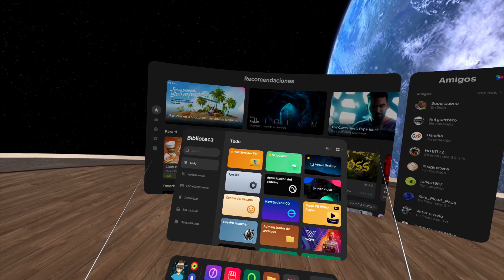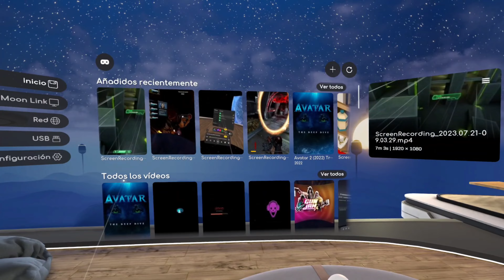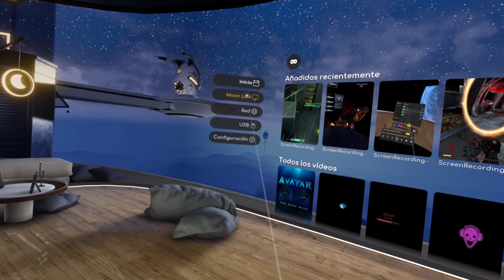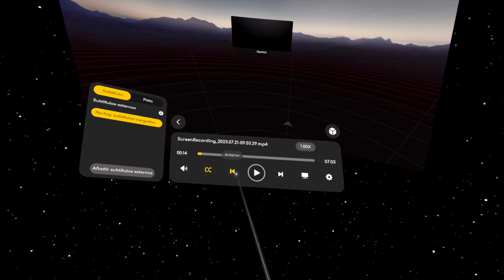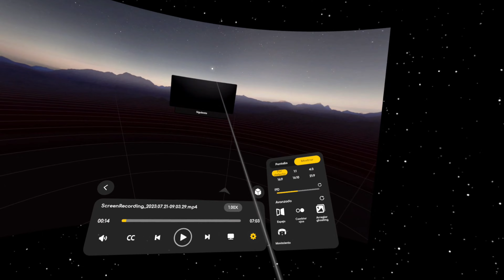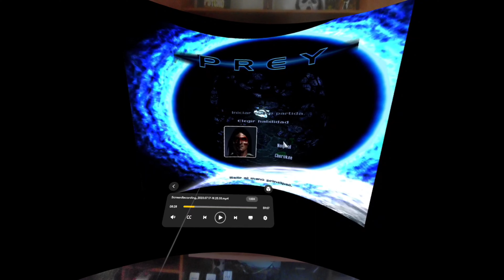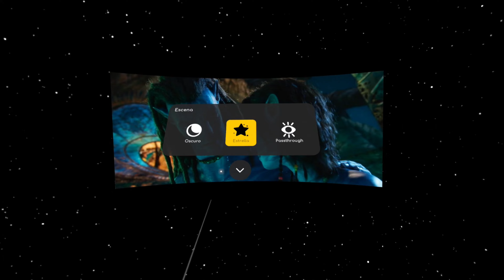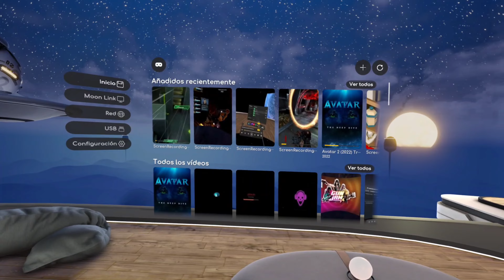ES UNA PASADA. CONOCE EL REPRODUCTOR DE VÍDEO VR DEL FUTURO PARA PICO 4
Este jueves estará disponible en la tienda Pico, el nuevo reproductor de video nativo para este visor con soporte de Realidad Aumentada. Te invitamos a conocer en exclusiva su lanzamiento a través de nuestro canal. ¡DALE AL PLAY Y TE LO CUENTO!

*gracias a MOON VR por la key que nos han facilitado para este ANÁLISIS.

DISPONIBLE EN TIENDAS PICO A PARTIR DEL JUEVES 27 DE JULIO 2023

¡Hazte miembro de nuestro canal ahora mismo por solo 2,99 euros al mes! Obtendrás acceso exclusivo a contenido adicional y estarás apoyando la continuidad de este proyecto. ¡Únete hoy mismo!

Para acceder a NUESTRO NUEVO REPOSITORIO debes formar parte de NUESTRA COMUNIDAD EN TELEGRAM y allí encontraras como ACCEDER A ÉL.

COMUNIDAD TELEGRAM OFICIAL REVERQUEST VR  (*)

¿QUIERES RESERVAR SONY PSVR2? SONY PSVR2

SOLO VISOR

SONY PSVR2 + HORIZON CALL MOUNTAIN

¿QUIERES COMPRAR PICO 4?

AMAZON

COMPRA META QUEST 2 EN ESTOS ENLACES (GRACIAS POR APOYAR EL CANAL)

META QUEST 2 (128 GB)

META QUEST 2 (256 GB)

00:00 INTRO
00:21 MOON VR VIDEO PLAYER PICO 4 - ANÁLISIS
19:43 CREDITOS FINALES + RECOMENDACIONES